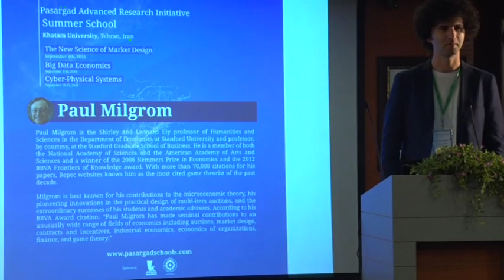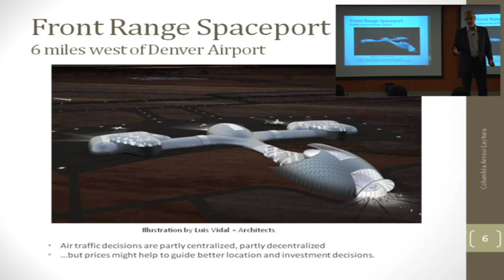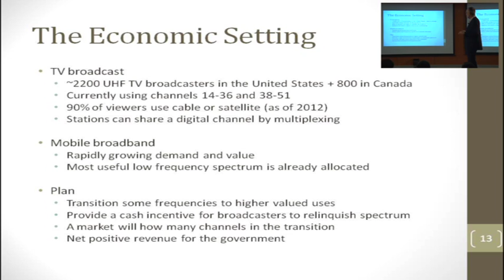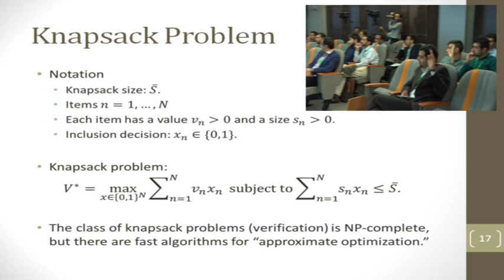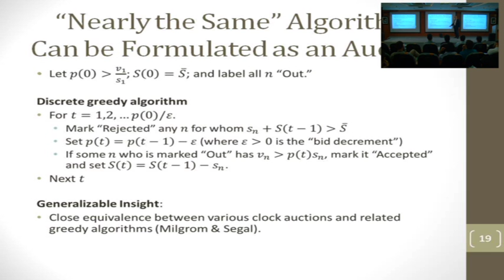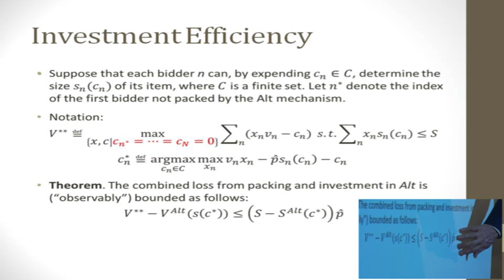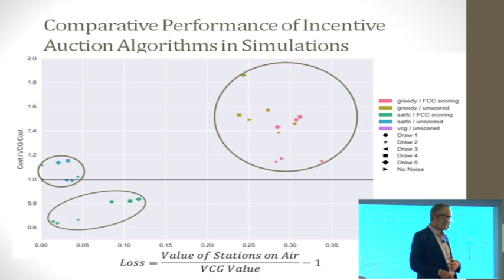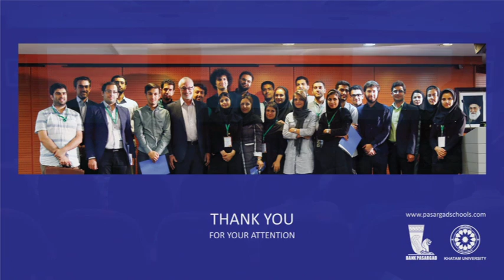The New Market Design Summer School 2016, Professor Paul Milgrom